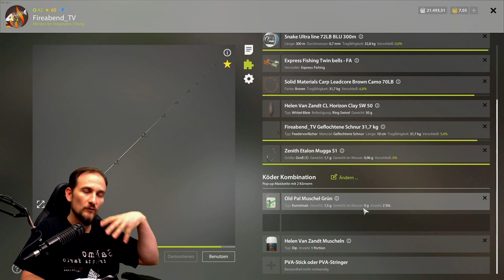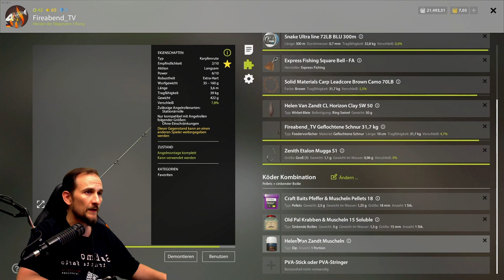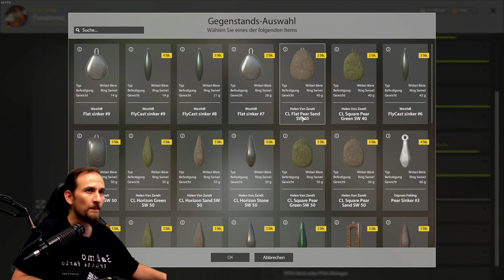Russian Fishing 4 - Muschelbank - Bernsteinsee, Muschelbank im Test